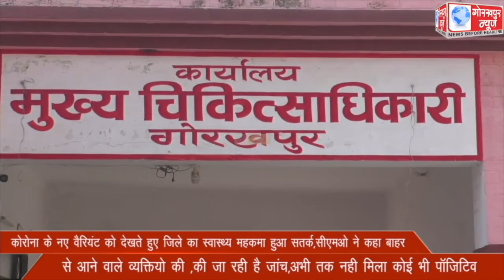कोरोना के नए वैरियंट को देखते हुए जिले का स्वास्थ्य महकमा हुआ सतर्क,सीएमओ ने कहा बाहर से आने वाले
कोरोना के नए वैरियंट को देखते हुए जिले का स्वास्थ्य महकमा हुआ सतर्क,सीएमओ ने कहा बाहर से आने वाले व्यक्तियो की ,की जा रही है जांच,अभी तक नही मिला कोई भी पॉजिटिव